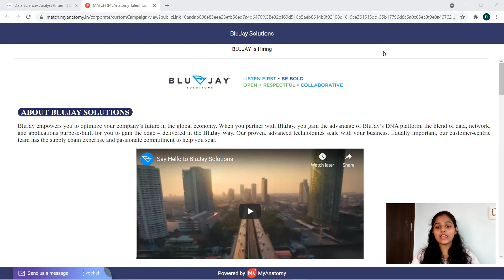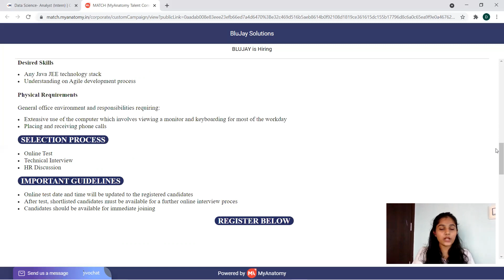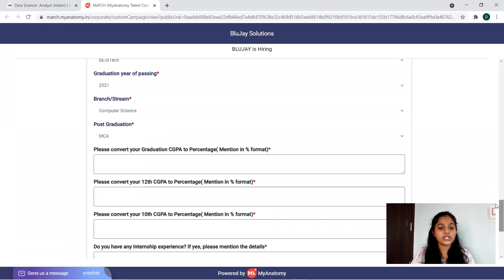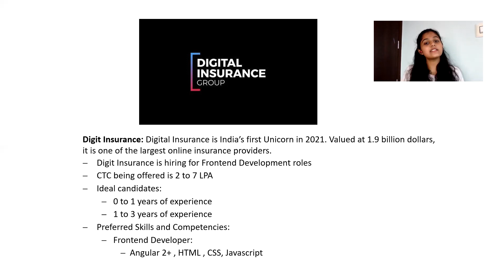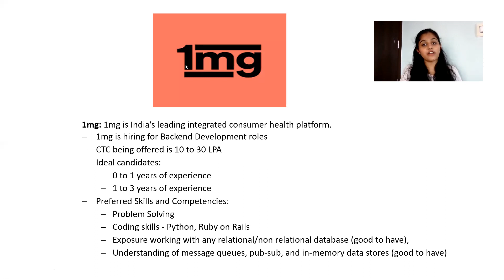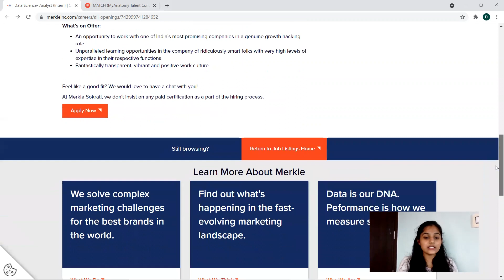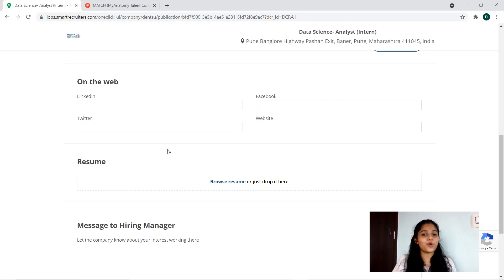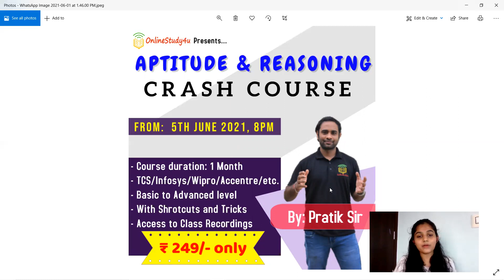Full time Off-Campus Hiring 2021 | Batch 2018 | 2019 | 2020 | 2022 | Salary upto 10LPA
bd- Business Development
be- Backend Development
fd- Frontend development

TCS hiring
tcs hiring
software hiring
jobs freshers
fresher hiring
freshers hiring
Hiring freshers
STEP internship
product company
summer internship
off campus
freshers hiring
Hiring freshers
STEP internship
product company